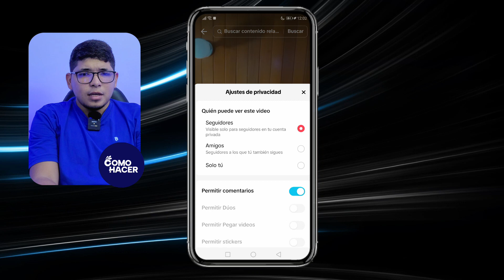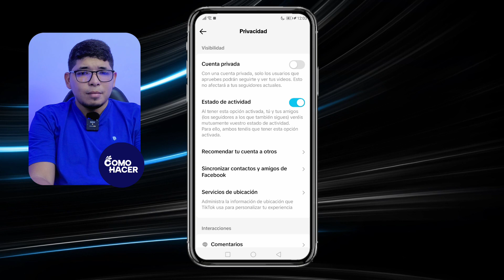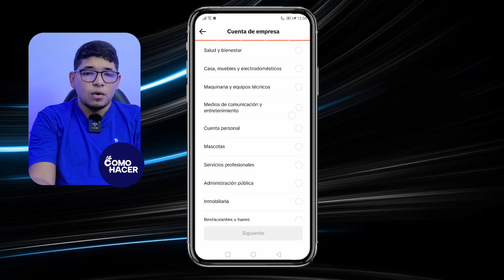Cómo VERIFICAR QUIÉN VIO TU VIDEO de TikTok | ​🎞️​ Estadísticas Personalizadas ​​🎞️​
Descubre cómo rastrear quién ha visto tus videos de TikTok con esta completa guía para acceder y comprender tus estadísticas personalizadas. En este tutorial paso a paso, te enseñaremos métodos probados para analizar las interacciones y medir el alcance de tu contenido.  ¡No te pierdas los consejos exclusivos para maximizar tu visibilidad y sacar el máximo provecho de tus videos en TikTok!